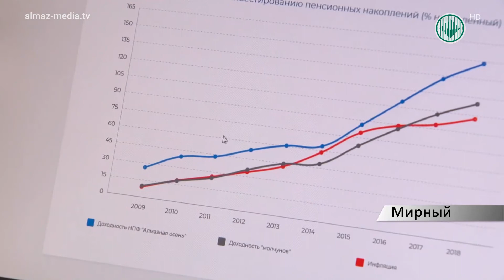НПФ «Алмазная осень» повысит доступность своих услуг